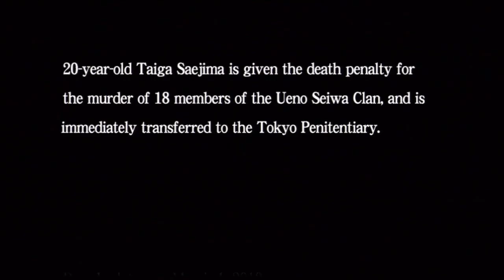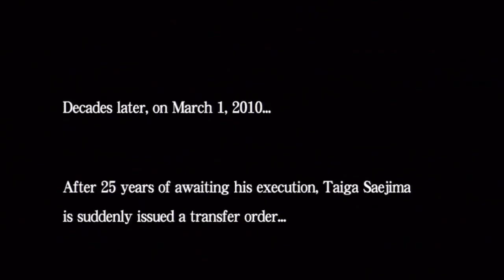Yakuza 4 - Taiga Saejima Story Intro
FMV of the intro to this character in Yakuza 4.

Theres something i really love about this intro, its the mood more than anything, its really well done and the animation is lovely.

I highly recommend everyone play this master peice of a game